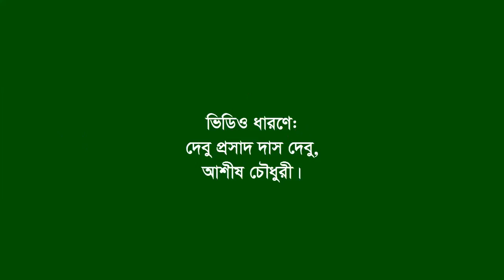Speech of Sultanul Kabir Chy ।। Baskhali ।। CTG ।। F Fighter ।। FF